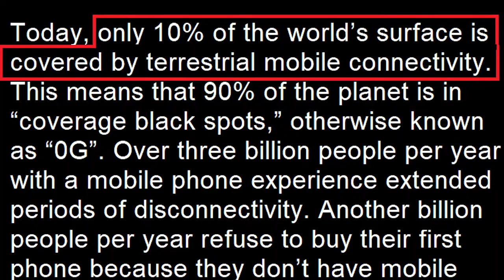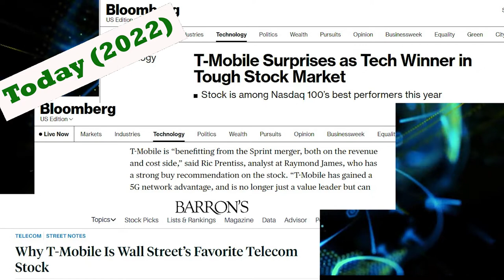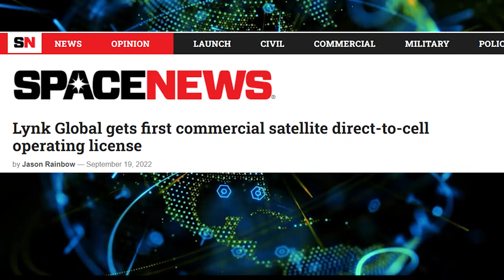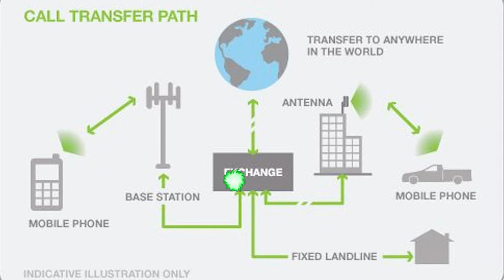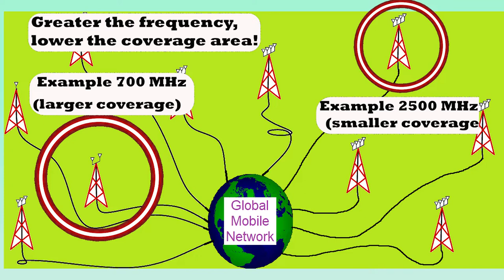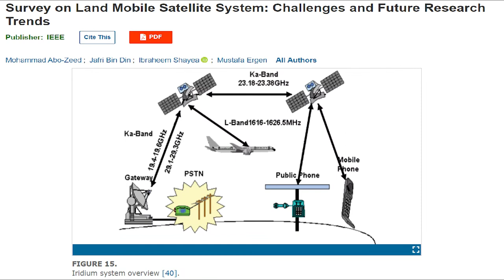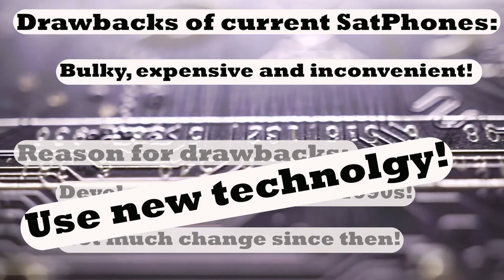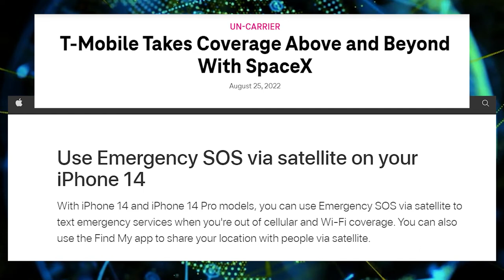MW P5: Understanding Satellite-to-Mobile Tech and how it differs form Terrestrial Mobile network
In the fifth part of video series about microwave frequency band, we are going to understand the difference between how terrestrial and satellite based mobile network operates! This video will give us fundamental understanding that will we will use to further discuss in detail about how different companies are developing and launching satellite-based direct-to-mobile connectivity in next video

In this series,  we will look at some interesting and fascinating applications of MW frequency band. In the process we will also try to understand  Fundamentals of MW frequency spectrum.

Chapters:
00:00 Introduction
01:27 Sat2Mobile tech - Recent developments
02:40 Understanding terrestrial mobile network
04:00 Drawbacks of terrestrial mobile network
04:35 Understanding Satellite mobile network
05:37 Drawbacks of current Satellite phones
06:32 Why Sat2Mobile tech is taking off now